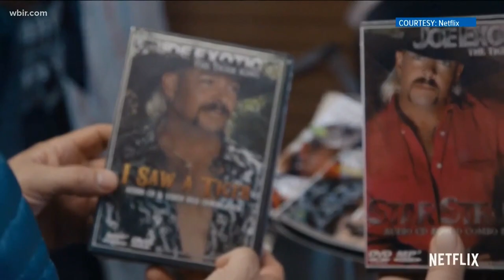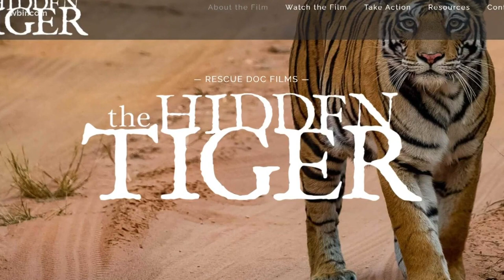Tiger King's Carole Baskin works with local nonprofit on new documentary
What does Knoxville and Tiger King's Carole Baskin have in common? A new documentary focusing on saving big cats.